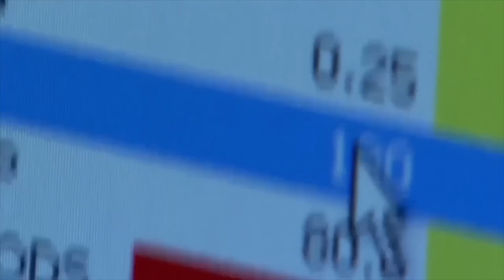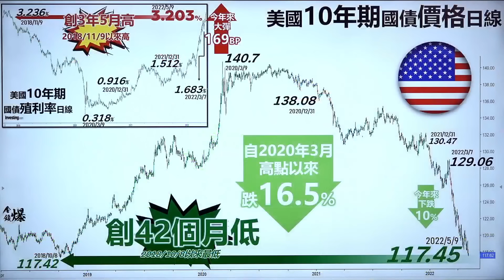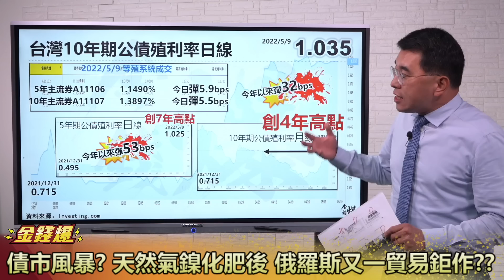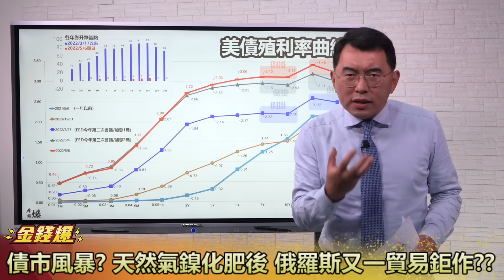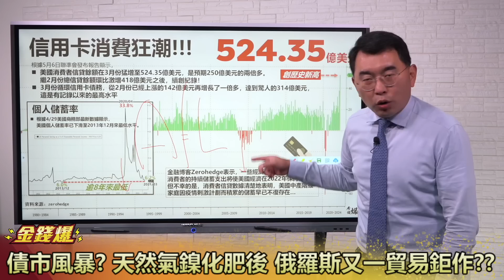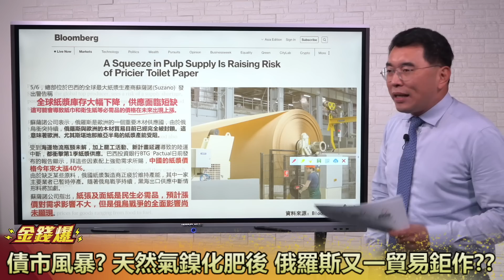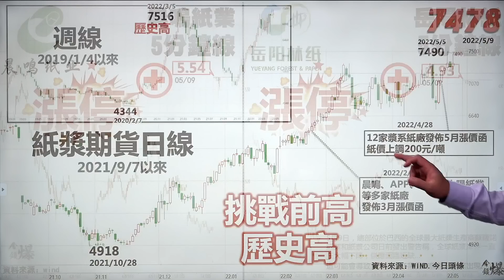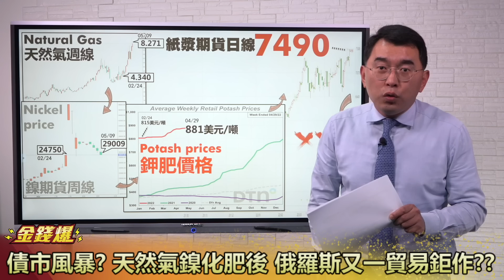債市風暴？天然氣.鎳.化肥後 俄羅斯又一貿易巨作？20220509《楊世光在金錢爆》第2859集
00:00 供需缺口危機 美國10年期國債再跌
06:00 台灣升息腳步跟不上 新台幣重貶
08:55 俄烏衝突帶來的影響比想像中更大
11:00 需求面問題 信用卡消費狂潮
15:10 供給面問題 全球紙漿供應鏈短缺
18:25 太耗能！歐洲紙廠恐全面停產
23:00 百大漲幅第一名遠超過半導體族群